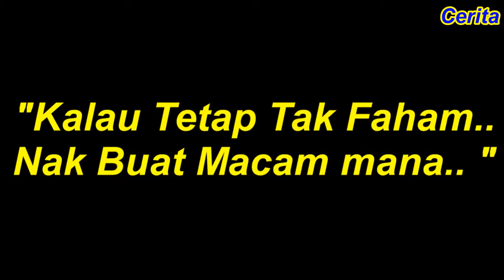Kalau Tetap Tak Faham Nak Buat Macam Mana - Man Raja Lawak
Man Raja Lawak menerangkan tentang bantuannya untuk orang ramai